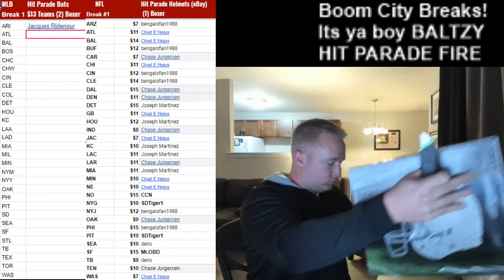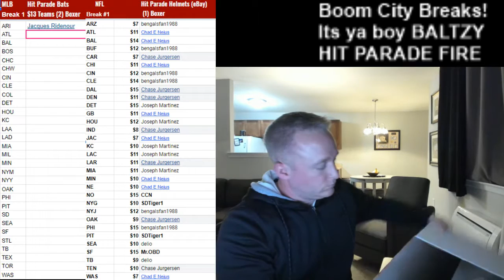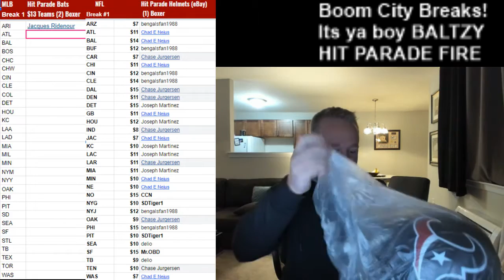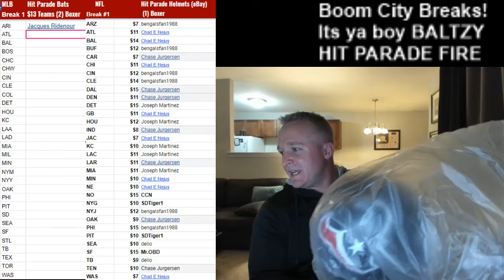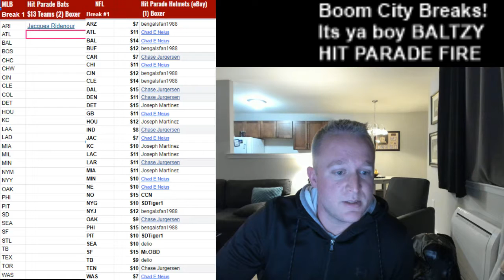Boom City Card Breaks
DeAndre Hopkins Auto Rep Helmet HOU